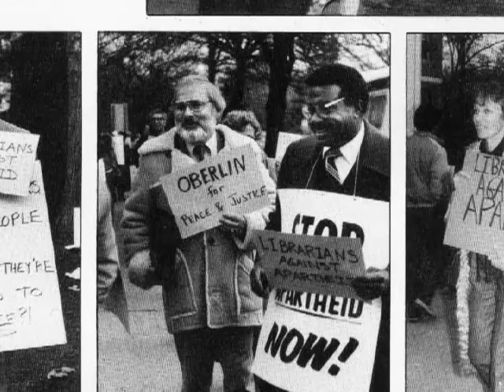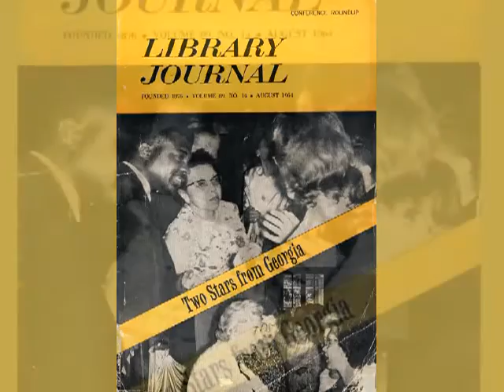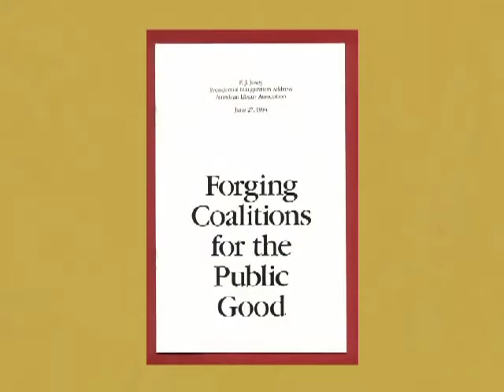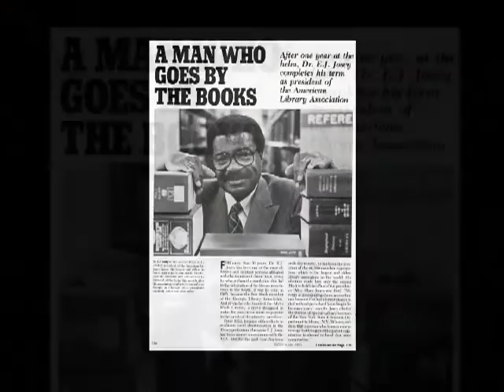E J Josey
This posted segment courtesy of the E. J. Josey Foundation for Justice and Peace

Librarian, Mentor, Civil Rights Activist, Teacher, Humanitarian
Professor Emeritus, University of Pittsburgh
Former President, American Library Association (ALA)
Founder, Black Caucus of ALA